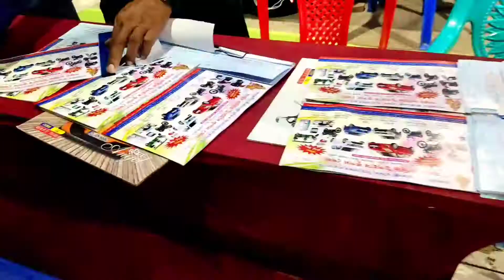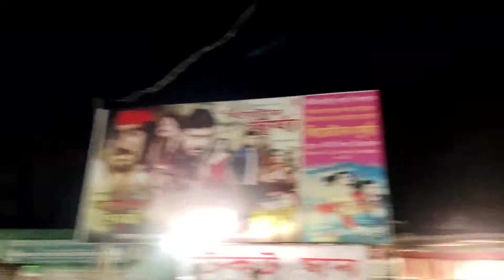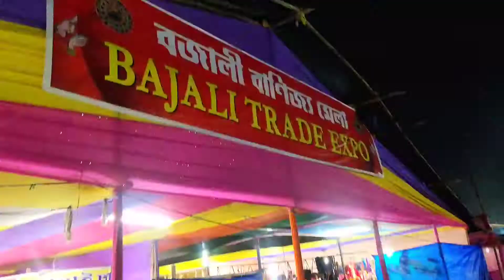নিত্যানন্দ Laxmi Puja ত মনে মনে কি খালোঁ🤫 ?? Nityananda 2022 || Vlog #36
Nityananda 2022 || নিত্যানন্দ Laxmi Puja ত মনে মনে কি খালোঁ🤫 ?? pubalikashyap nityananda pathsala #2022